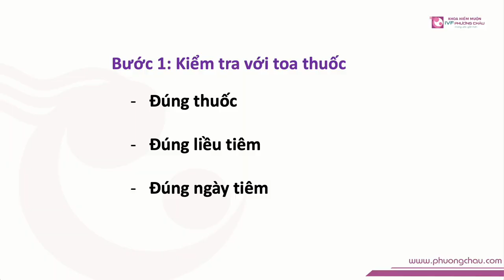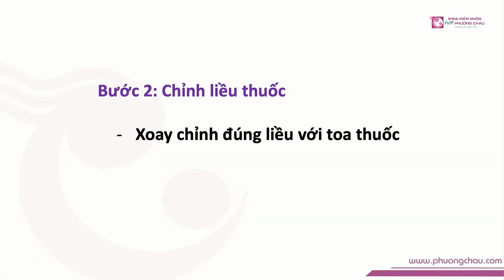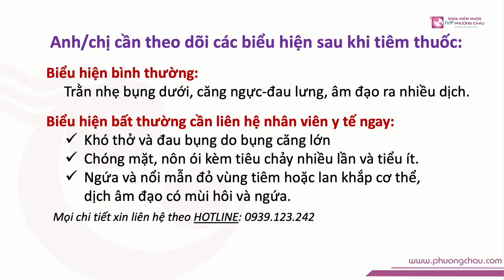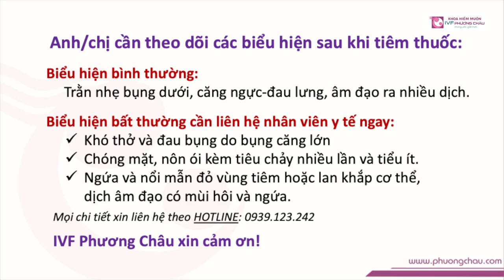Hướng dẫn tiêm thuốc Gonal-F 300 liều 150 | IVF Phương Châu